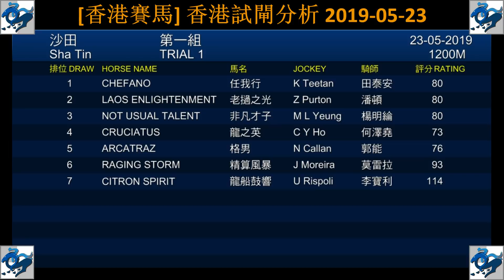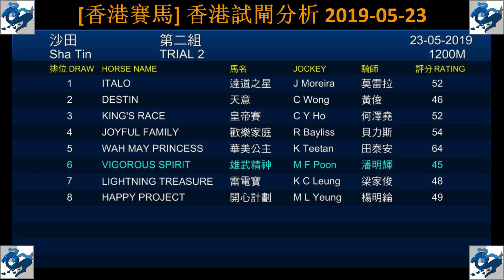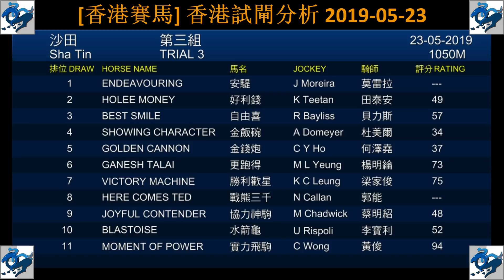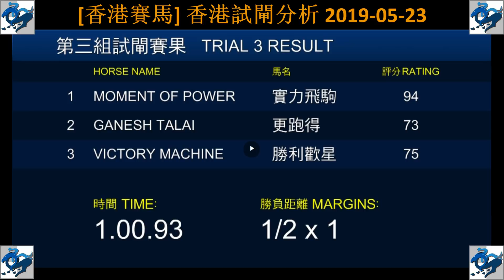[香港賽馬] 香港試閘分析 2019-05-23